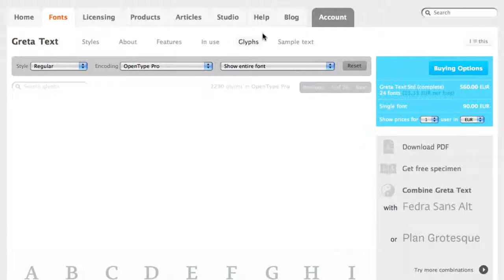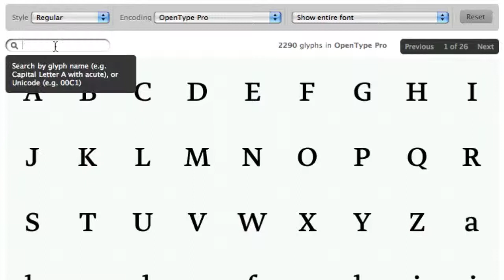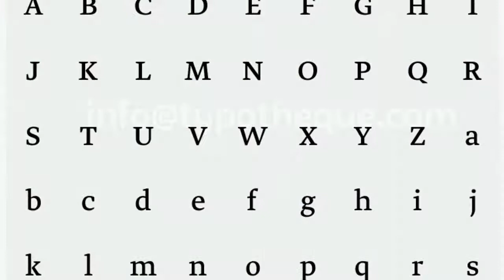Typotheque Glyphs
View all the glyphs within the font on Typotheque website. You can also search or filter glyphs by OpenType features.